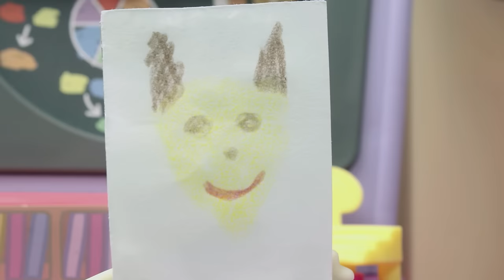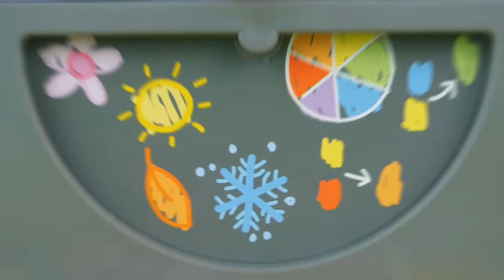Peppa Pig Official Channel | Peppa Gets Creative! | Cartoons For Kids | Peppa Pig Toys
Peppa Pig Official Channel - Peppa Gets Creative!